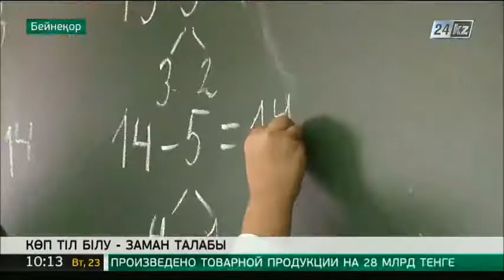Ақтөбе облысында жаратылыстану және математика пәндерінің мұғалімдері ағылшын тілін үйреніп жатыр